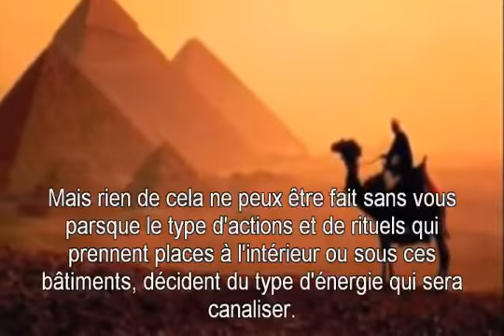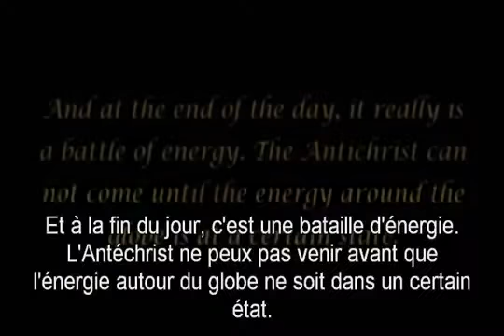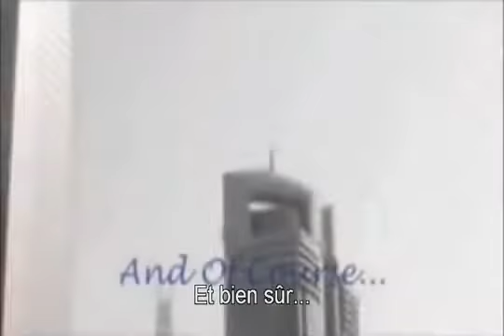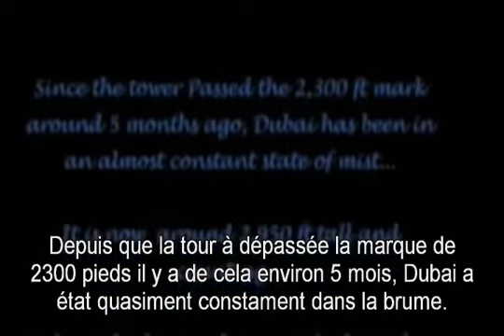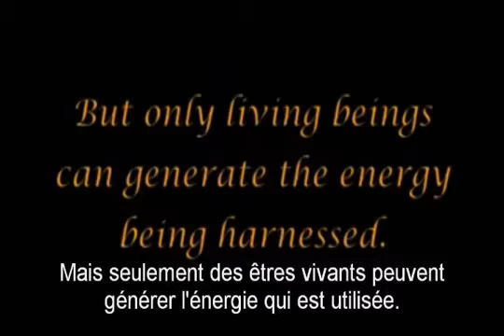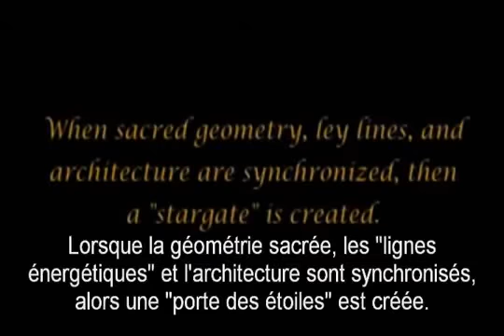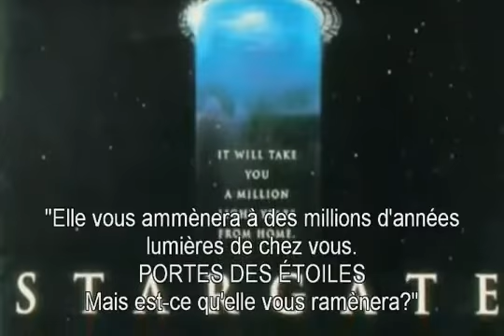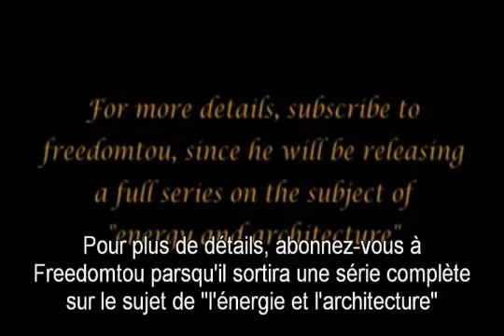The Arrivals - Les Arrivées - 3 - Architecture et Energie - VOSTFR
SÉRIE COMPLÈTE SUR LA CHAINE WORLDAWAKEPROJECT

Les Arrivées est une série ayant pour but de divulguer des informations ésotériques et sacrées à un large public dans un but d'éveil des consciences.

Composé de 50 épisodes d'une dizaine de minutes, cette série lève le voile sur des sujets très peu traités dans les médias occidentaux tel que les sociétés secrètes, l'existence de Dieu, l'existence du diable, le mythe des extra terrestres,le conflit israélo-palestinien, le Sionisme, le satanisme dans notre culture moderne, les techniques de propagande et de contrôle de la pensée, les techniques de désinformation utilisé par des organismes tel que la CIA et le gouvernement en général, les prophéties des prophètes, l'imposture de la théorie de l'évolution, la religion et plein d'autres sujets...

Si certaines vidéos ne sont pas disponible sur mobile, utilisez la version pc de youtube sur votre mobile à la place de votre application habituelle.

Cette Série est à regarder en complément de la Série The Signs dans un but d'approfondissement des connaissances, et d'épanouissement personnel.

* AVERTISSEMENT ! *

Étant donné le climat délétère actuel, je ne validerai plus aucun commentaire ne respectant pas de manière stricte la charte WorldAwakeProject :
- Aucun message à caractère raciste ou contrevenant à la loi
- Aucun appel à la violence ou à la haine, ni d'insultes
-  Aucune pub vers des liens externes
- Commentaire rédigé en bon français et tant qu'à faire sans fautes d'orthographe

Veuillez signaler tout commentaires ne respectant pas la charte W.A.P.

Tous les commentaires appartiennent à leurs auteurs respectifs et ne sauraient engager la responsabilité du WorldAwakeProject